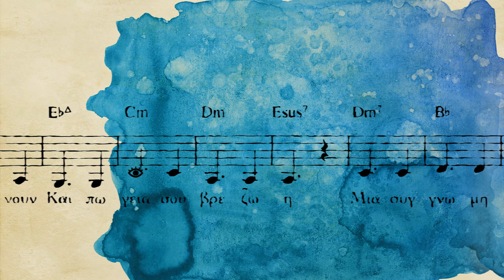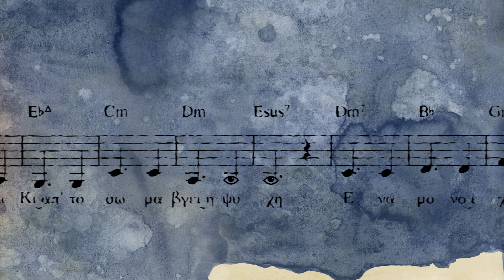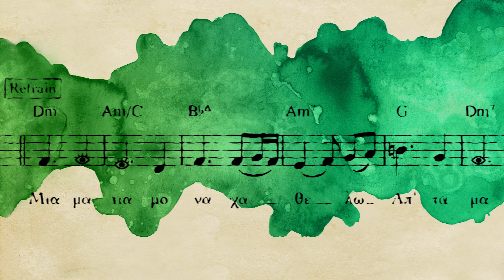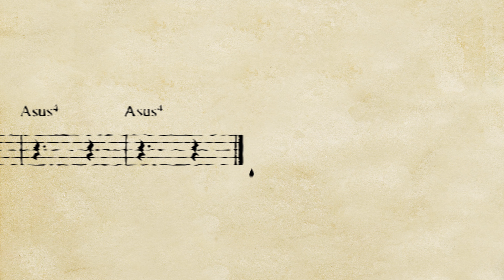Απ' τα μάτια σου μονάχα / Βασίλης Προδρόμου -Αλέξανδρος Καψοκαβάδης-Βασίλης Κομύτης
Μουσική: Αλέξανδρος Καψοκαβάδης Στίχοι: Βασίλης Κομύτης
Ερμηνεία: Βασίλης Προδρόμου
" Να ένα ωραίο δώρο. Δώρο ένα τραγούδι. Είναι μια στιγμή. Στις τόσες. Ίσως η πιο σημαντική. Προκαταβολή για το τέλος που έρχεται. Για όλους μας." β.κ.

Στίχοι:
Πριν τα χρόνια με βαρύνουν
και πω γεια σου βρε ζωή
μια συγνώμη σου αφήνω
κι ένα δάκρυ στο φιλί.
R
Μια ματιά μονάχα θέλω
απ΄ τα μάτια σου μονάχα
πριν τα μάτια μου τα κλείσω
μάτια μου ματιά σου να 'χα.

Πριν αλλάξω πια κρεβάτι
κι απ΄ το σώμα βγει η ψυχή
ένα μόνο έχω γινάτι
αν μ' αγάπησες κι εσύ.

Έπαιξαν οι μουσικοί:
Νίκος Παραουλάκης: νέυ
Βασίλης Προδρόμου: μαντολίνο
Αλέξανδρος Καψοκαβάδης: ακουστική κιθάρα
Δέσποινα Σπανού: βιολοντσέλο
Δημήτρης Σίντος: πιάνο, κοντραμπάσο
Την ενορχήστρωση, την ηχογράφηση και τη μίξη έκανε ο Δημήτρης Σίντος
Mastering: Νάσος Νομικός Vu Productions Mastering Studiio

Η ιστορία...
‘’Να σου πω φίλε Αλέξανδρε έχω γράψει αυτό. Σου αρέσει; Θέλω να το κάνω δώρο. Που; Σ' Εκείνη. Γιατί; Είναι η μισή ζωή. Δεν ξέρω τι άλλο να κάνω, τα έχω δώσει όλα. Αυτό θα μείνει. Ως θύμηση για μας και για άλλους...
και επειδή έχεις κάτι, ένα κάτι βρε παιδί μου, θέλω να γράψεις τη μουσική εσύ’’.
‘’ Ωραίο μ’ αρέσει θα το κάνω.
Για σας.’’
‘’Να το πεις εσύ θέλω’’.
‘’Όχι εγώ δεν είμαι τραγουδιστής..."
"Ααα να σου πω θα το δώσω να το φτιάξει ο Δημήτρης’’.
Και όλα πήραν το δρόμο τους.

Ένα πρωινό, ο Αλέξανδρος και ο Δημήτρης κάνουν πρόβα… Ο Βασίλης εκεί ακούει…
Τι ωραίο ρε παιδιά, μπορώ να το πω;
Εννοείτε βρε, εσύ είσαι τραγουδιστής...
Και μέσα σε ένα δωμάτιο, εκεί που συνευρίσκονται ψυχές και σώματα γεννήθηκε.
Και μετά ο Δημήτρης το μεγάλωσε, έπαιξε μαζί του, το έντυσε, το στόλισε, το έκανε όμορφο. Είχε το περιτύλιγμα, ήξερε τα χρώματα, πώς και τι να ταιριάξει. Έκανε τα όργανα πινέλα, έδωσε το χρώμα του και αυτά άφησαν τη μυρωδιά τους.
Έπειτα ο Νίκος, μπήκε σαν φως, σαν δροσερό αεράκι που απαλύνει για λίγο την πληγή .
Τι στιγμή...

Η Δέσποινα αχ ή Δέσποινα. Να ‘χουμε κι ένα κορίτσι στη παρέα βρε. Τι μόνοι;

Το τραγούδι δεν διεκδικεί δάφνες, προβολές, likes, "χτυπήματα".
Δεν χρήζει κριτικής ανάλυσης ή μεγάλα λόγια. Είναι μια στιγμή. Στις τόσες όλων. Είναι Δώρο. Τελεία.

Υ.Σ. Δεν θα πω ευχαριστώ στον Δημήτρη, τον Αλέξανδρο, τον Βασίλη τον Νίκο και τη Δέσποινα. Το ξέρουν. Αλλά  έχω να πω, πως όταν κάτι γίνεται από αγάπη και εκτίμηση ο ένας για τον άλλο, τότε αυτό βγαίνει όμορφο.
Φίλοι μου  να είστε πάντα καλά.
B.K.

Όλοι κάποτε φεύγουμε τα τραγούδια όμως μένουν και οι λόγοι για τους οποίους γράφτηκαν...